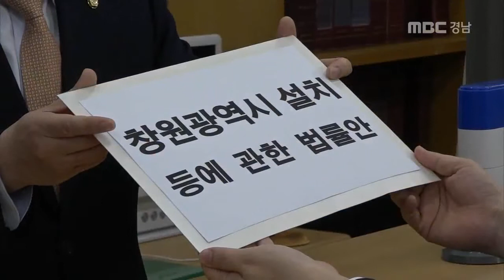MBC경남 뉴스데스크 2017 01 15 '창원광역시 대선공약화'에 '올인'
지난해 11월 여야 의원 30명이
창원광역시 설치 법안을 공동 발의했는데요,

창원시는 대선공약에 '광역시 승격 추진안'이
들어가도록 온힘을 쏟고 있습니다.

이런 가운데 대통령 선거가
당초보다 일찍 치러질 가능성이 커
변수가 될 것으로 보입니다.

이상훈 기자

창원광역시 승격 추진 선포 이후...

1년 10개월 만인 지난해 11월,
김성태 국회의원을 비롯한 여야 의원 30명이
창원광역시 설치 법안을 발의합니다.

이런 가운데 안상수 창원시장이
MBC경남 보도매거진 뉴스 인에 출연해
대선 공약화에 올인하겠다고 밝혔습니다.

대통령 탄핵 이후 정치권의 새판짜기가
한창인 가운데 설치 법안이
국회를 통과하기만을 기다릴 수 없다는 겁니다.

안상수
울산이 김영삼 공약 뒤 당선 1년 뒤 바로 승격

더구나 유력 대선주자마다
지방 분권을 강조하는 만큼
앞으로 대선까지 전국적인 이슈로 부각시켜
공약에 넣도록 하겠다고 밝혔습니다.

안상수

그러나 당초 12월로 예정됐던 대선이
탄핵정국 등으로 상당기간 당겨질 가능성이
커 변수가 될 전망입니다.

경남대 교수

급변하는 정국에,
창원광역시 승격 추진안이
대선공약화에 성공할지 관심입니다.